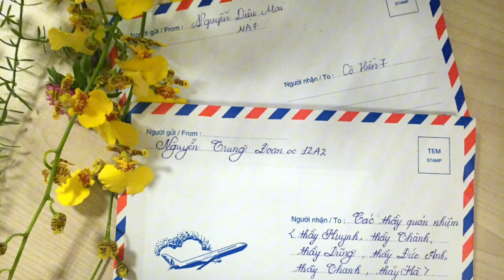thư cho mẹ- trình bày: Anh Sáu- tác giả; Trương Quang Lộc